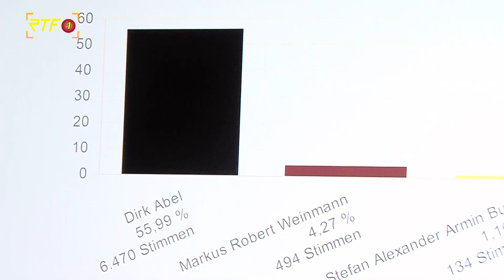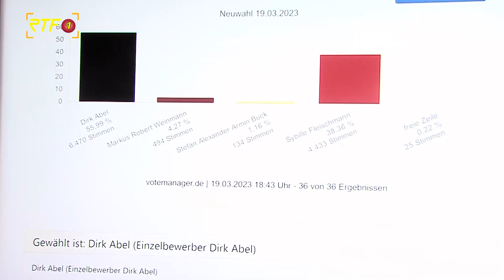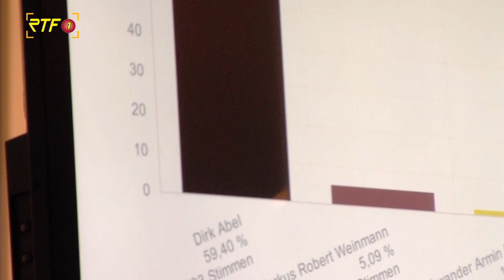Dirk Abel wird neuer Oberbürgermeister von Balingen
RTF.1-Nachrichten: Dirk Abel wird neuer Oberbürgermeister von Balingen